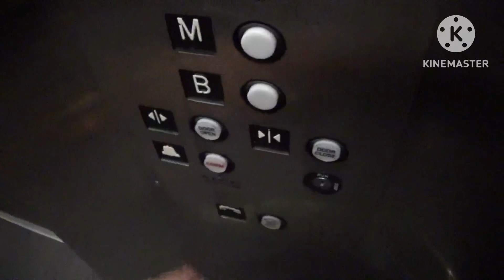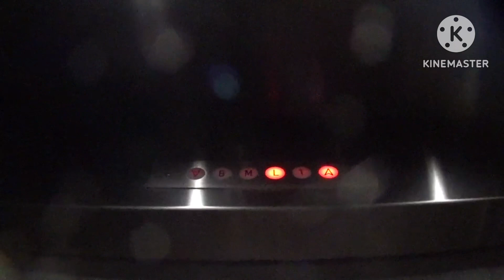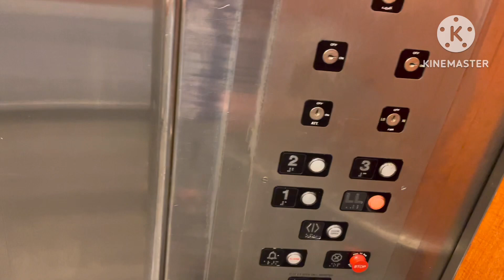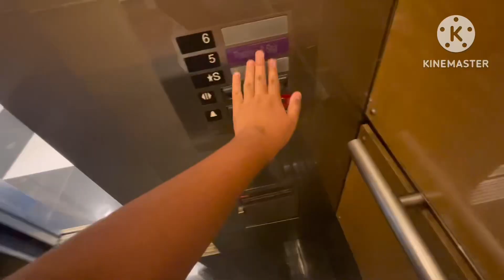Epic Motor! Star Hydraulic Elevator Hotel Zeppelin Union Square- San Francisco, CA